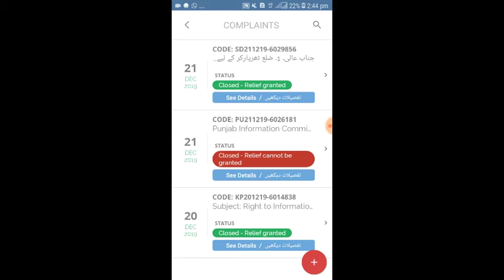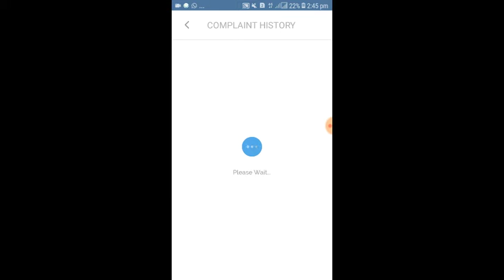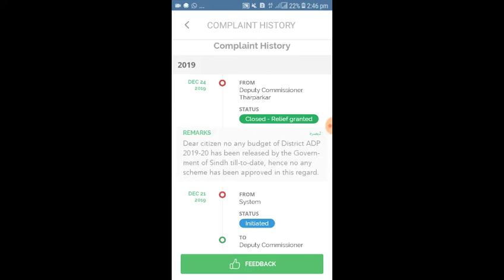No Funds For District Tharparkar ADP 2019-20